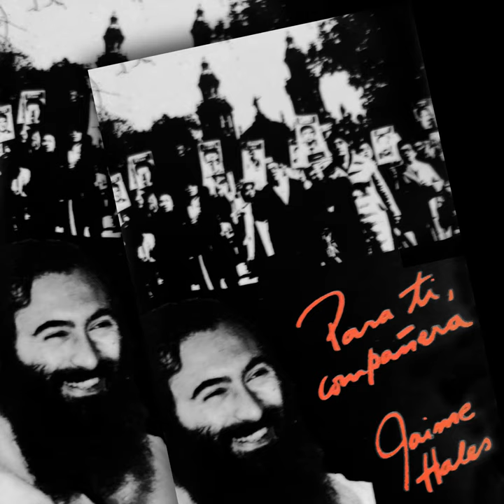Contigo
Contigo · Jaime Hales

Para Ti, Compañera